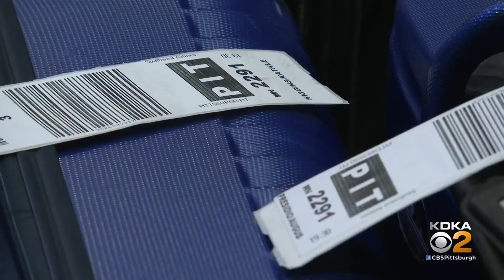Hundreds of pieces of luggage left behind at Pittsburgh International Airport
KDKA-TV's Jennifer Borrasso has more.